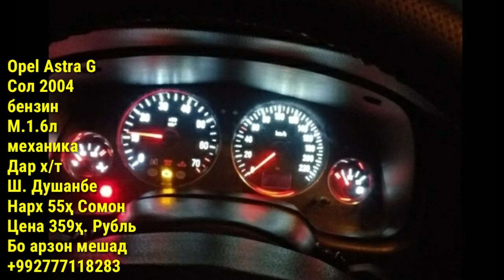Мошинхои Фуруши! (27.12.2020) Арзон - Opel, Zafira Сечка, Ласети, 2114, Nexia, (Мошинбозор) РАХШ ТЧ